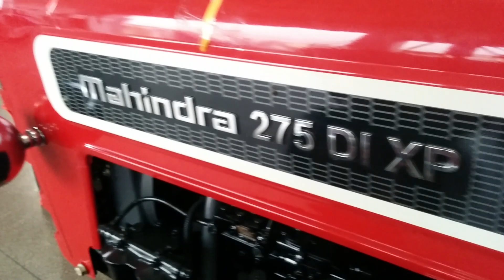Aa gya new model Mahindra 275 Di XP 40 HP me .3 s tractor.Rs..520000.